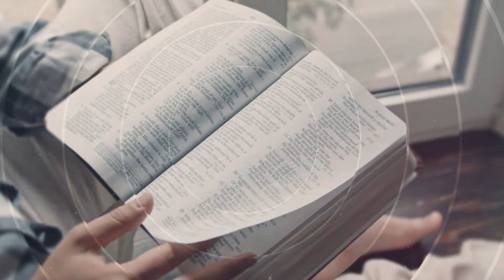Salmos - 30 de Abril del 2024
30 DE ABRIL
SALMO 119:92
«Si tu ley no fuera mi regocijo, la aflicción habría acabado conmigo» (SAL. 119:92).

¿H as sufrido aflicciones en tu vida? El rey David también. Aunque en este texto no establece la procedencia, sabemos que David fue afligido por el mal comportamiento de sus hijos, por su propio pecado y por la maldad de las personas que lo rodeaban.

En el versículo que nos ocupa, es probable que David tenga en mente cuando Saúl injustificadamente lo buscaba para matarlo. Para nosotros, hoy en día, es importante comprender que si David, siendo una de las personas más cercanas y bendecidas por Dios, experimentó dolor, tú y yo, tarde o temprano, también enfrentaremos temporadas de tristeza.

La aflicción de David fue tal, que lo hizo entender una verdad que personas de todas las edades, culturas, grados de educación y niveles económicos han aprendido: que las aflicciones tienen poder para destruir cuando no las enfrentamos correctamente. La palabra hebrea traducida como «acabado» tiene las acepciones de desesperación, desfallecimiento, sentirse perdido y fenecer. Así se siente cuando se está afligido.

Hoy en día, millones, o quizá billones de personas experimentan estos mismos sentimientos. La Organización Mundial de la Salud (OMS) informó en septiembre de 2019 que una persona se suicida cada 40 segundos, alrededor de 800 000 personas por año. El rey David entendía por lo que atraviesan estos hombres y mujeres. Quizás a eso se refiere cuando habla de la posibilidad de haber perecido de tristeza, pero por el favor de Dios, David pudo superar la crisis.

David explica que la única razón por la cual continúa vivo, fuerte y sin desmayar es porque su deleite es la ley de Dios. Dicha razón parecerá simplista para algunas personas. Otros podrán tildarla de sobre espiritual. No faltarán quienes se burlen.

Pero lo cierto es que David, millones de creyentes en la historia de la humanidad, tú y yo, podemos atestiguar que quienes se deleitan en la ley de Dios pueden superar las aflicciones.

En esta oración, David establece con toda certeza que el placer o deleite de su vida surge de un estilo de vida dedicado a conocer, meditar, estudiar y practicar la ley de Dios. Al decir «tu ley», David está hablando de la Palabra de Dios que él tenía a su disposición. Para nosotros hoy, «tu ley» incluye los 66 libros inspirados de la Biblia.

Pero ¿por qué le producía deleite la ley de Dios a David? Porque provenía del Dios de Israel a quien David conocía personalmente. David había visto a Jehová actuar con justicia, poder, sabiduría, equidad, fidelidad, misericordia y amor en favor de Sus escogidos. David sabía que en la ley de Dios hay dirección, fortaleza, esperanza, consuelo y promesas seguras para vivir en medio de cualquier aflicción.

Tú también puedes encontrar en la Palabra de Dios todo lo necesario para que las aflicciones no te destruyan. Te invito a hacer de las Sagradas Escrituras tu diario deleite.

SALMOS
DEVOCION VESPERTINA